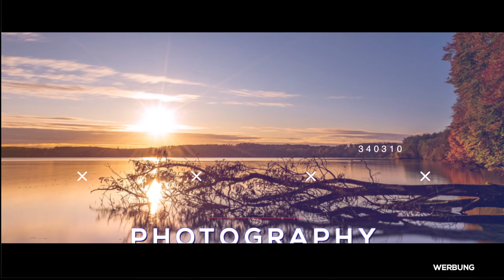Sony 85mm F 1.8 - Das beste Budget Portrait Objektiv I Sony A7iii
Um Portraits zu fotografieren greifen die meisten Fotografen zu einer 85mm Brennweite. Auf der Suche nach solch einem Sony Objektiv stand ich vor der Entscheidung. Entweder das teuere und schwere 85mm GM 1.4 oder das günstigere und leichte F 1.8er Objektiv. Ich bin froh mich für das 1.8er entschieden zu haben, da meine Zweifel an diesem Objektiv unbegründet waren.
Im meinem Review gehe ich auf den Autofokus, das Bokeh und viele andere praxisrelevante Eigenschaften ein.